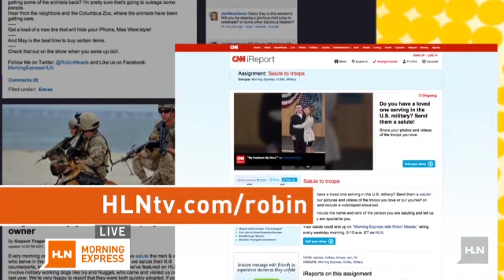Military K9 hero 'living the life she deserves'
Melissa Nickerson writes:"Hi Robin! I'd like to send a salute to my husband former U.S. Marine Sgt. Shain Nickerson and his military working dog, Aja.While they were deployed in 2011 to Afghanistan, Aja found multiple IED's and saved many lives.Recently, Aja was retired from Camp Lejeune, NC and luckily, we were able to adopt her. She is now living the life she deserves and I am forever grateful for her! Aja, along with the rest of the Military Working Dogs are truly America's unsung heroes!!